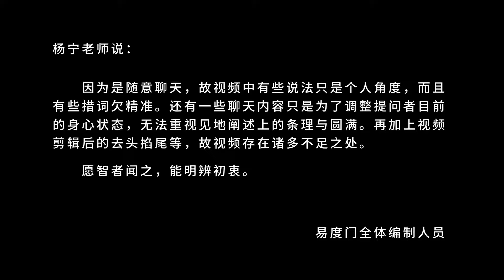挥起的慧剑 易度门 lmiuq8nk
挥起的慧剑
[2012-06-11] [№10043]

Last update at 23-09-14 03:31:01